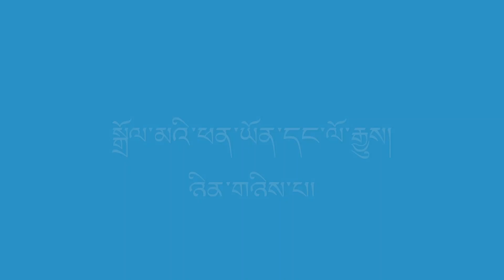སྒྲོལ་མའི་ཕན་ཡོན་དང་ལོ་རྒྱུས། གསུངས་བཤད་པ་དགེ་བཤེས་བེ་རི་འཇིགས་མེད་དབང་རྒྱལ། ཉིན་གཉིས་པ། ༢༠༢༣